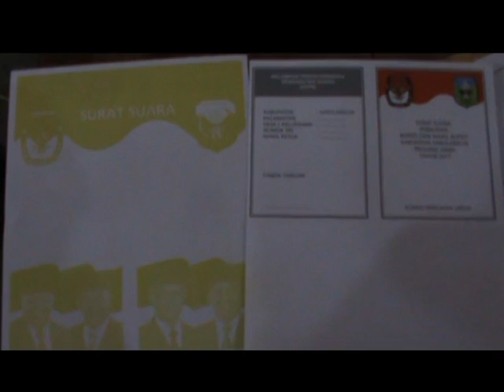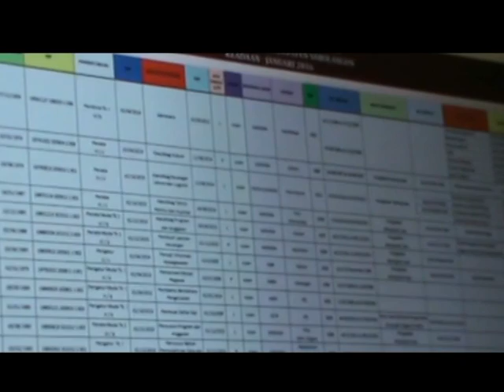KAMPANYE AKBAR TIDAK ADA DI SAROLANGUN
MEMANDANG TIDAK EFEKTIF, DUA PASANGAN CALON BUPATI DI SAROLANGUN KOMPAK TIDAK MELAKSANAKAN KAMPANYE AKBAR.  PEMBATALAN DILAKUKAN HINGGA BERAKHIRNYA MASA KAMPANYE.